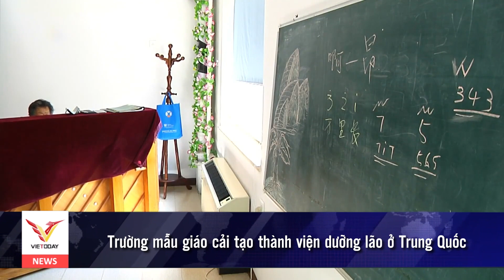Thế giới đó đây: Người phụ nữ có 4 con gái trùng ngày sinh